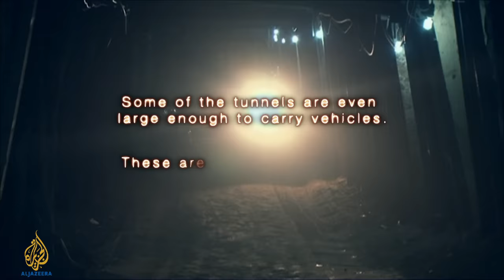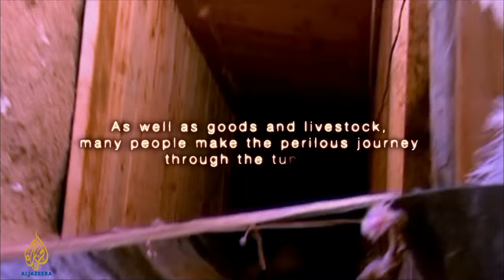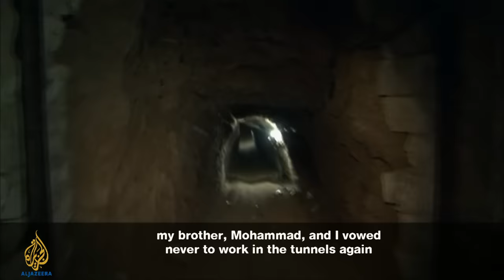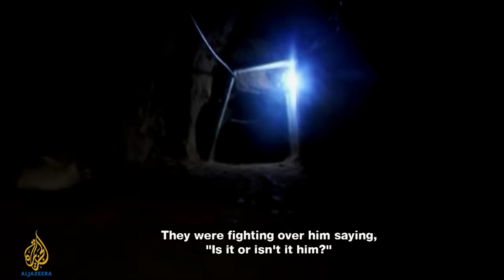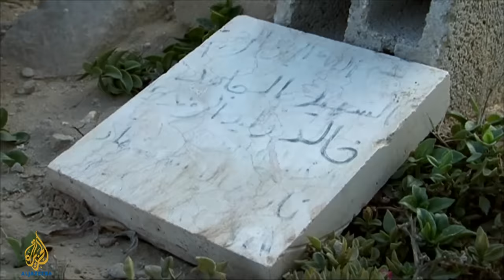The Gaza Tunnels | Witness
Note: This programme originally aired on Al Jazeera English on April 20, 2014

An estimated 7,000 Gazans scratch an insecure living by working in the tunnels, stretching from southern Gaza into Egypt. The network of tunnels, estimates numbering over 500, is an essential prop to Gazan business.

Through them flow building materials, foods, medicines, drugs, and people, accounting for an estimated $700 million per year in an economy which grew by 20 percent in 2011.

Owning a tunnel is a lucrative business - there are believed to be hundreds of "tunnel millionaires" - but building them and working in them is highly dangerous.

Mahmoud Ramlawi swore never to return to tunnelling after his cousin and best friend Khalid was killed in 2009. But the need to earn money drove him back, and now he is largely responsible for the support of his extended family.

He longs for other work but for the moment has no choice. His working days are overshadowed by the knowledge that a cave-in or bombing could happen at any time; deaths happen every week.

Filmed by a young Gazan filmmaker, "The Gaza tunnels" provides an extraordinary glimpse into the lives of the men who build and work in the underground lifeline of the Gaza economy, with astonishing footage of the movement of goods and people through the tunnels themselves.